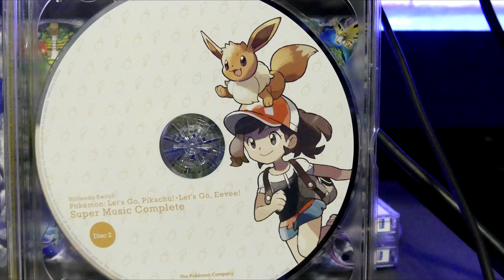Pokémon: Let's Go OST: Cerulean City Theme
Cerulean city